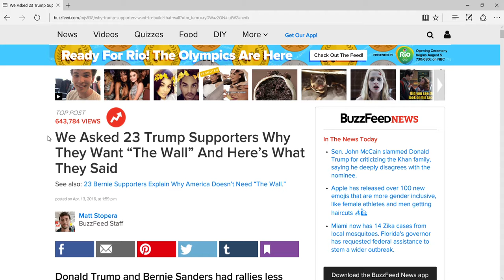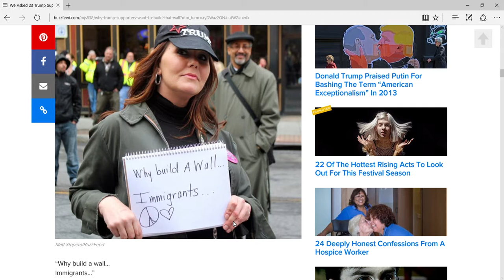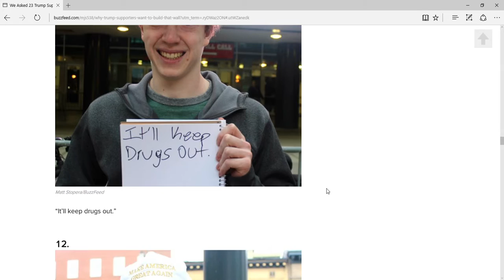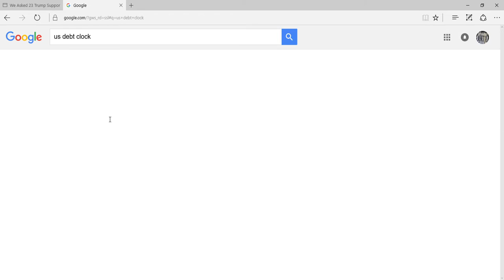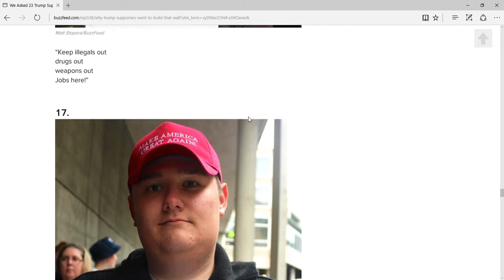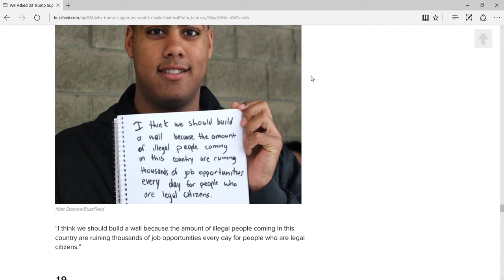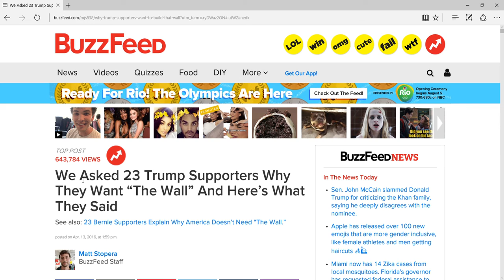Buzzfeed Asked 23 Trump Supporters Why They Want “The Wall” And Here’s What They Said